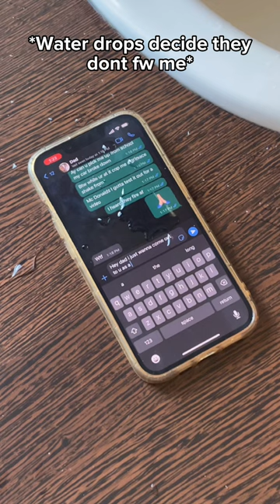POV: u splash water on ur phone 💦😭